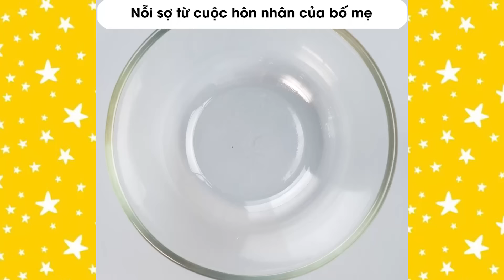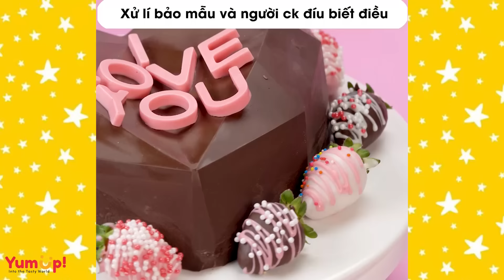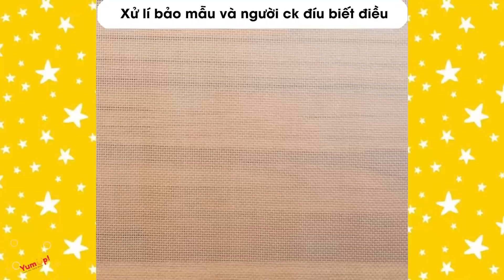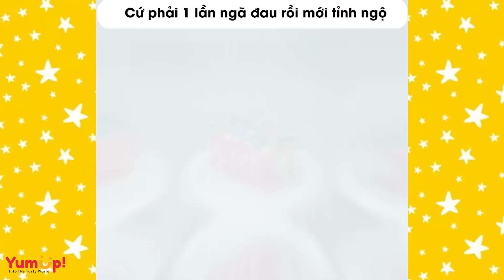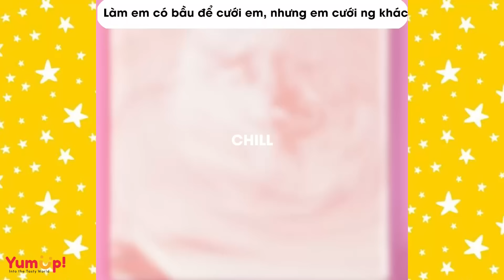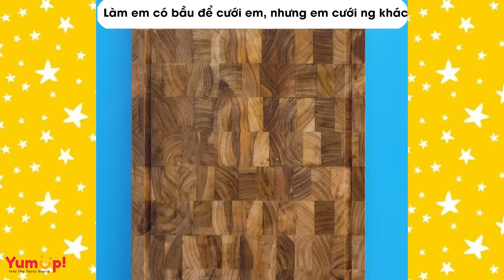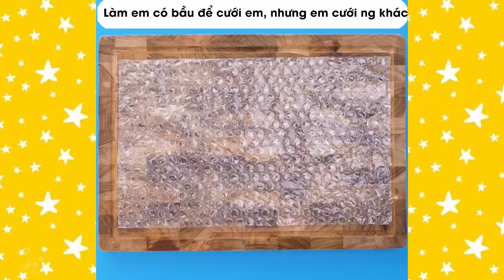Tuyển tập Radio đặc sắc P20 🌈 Gom chuyện kịch tính kể cho mấy bè nghe 🌈 Tiệm Bánh Radio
0:00 Nỗi sợ từ cuộc hôn nhân của bố mẹ
4:37 Chơi khăm sếp cũ biến thái
8:31 Bạn thân húp crush của mình
13:34 49 gặp 50
20:09 Đi ăn cưới nyc và cái kết
24:56 Xử lí bảo mẫu và người ck đíu biết điều
30:02 Dân chơi cũng bị ăn rồi bỏ
34:00 Mất vợ vì giá vàng tăng
39:28 Cứ phải 1 lần ngã đau rồi mới tỉnh ngộ
44:24 Chị em tương tàn
49:24 Làm em có bầu để cưới em, nhưng em cưới thằng khác
53:33 Bị bồ đá oan chỉ vì làm PT
58:03 Trải nghiệm híp vợ tương lai của sếp